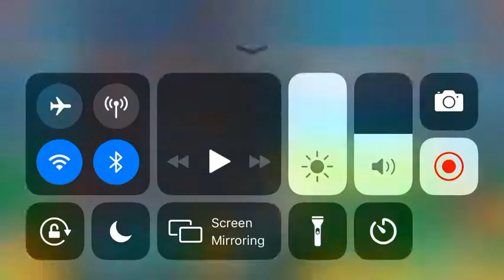Ep.1 Assemble (Basketball Legends)